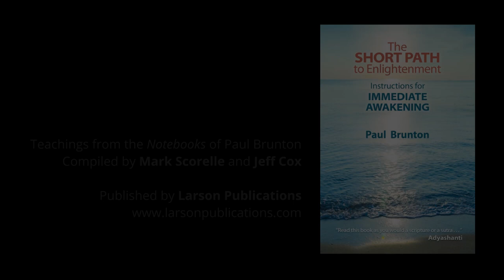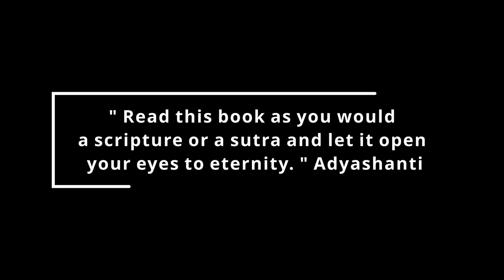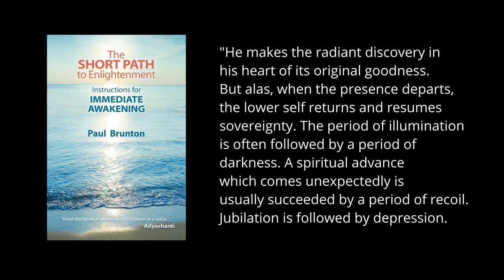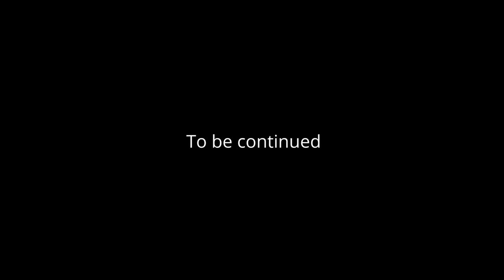The SHORT PATH to ENLIGHTENMENT I INTERVIEW Jeff Cox and Gary Goldberg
"Read this book as you would a scripture or a sutra and let it open your eyes to eternity." Adyashanti

"He makes the radiant discovery in his heart of its original goodness.
But alas, when the presence departs, the lower self returns and resumes
sovereignty. The period of illumination is often followed by a period of
darkness. A spiritual advance which comes unexpectedly is usually succeeded by a period of recoil. Jubilation is followed by depression.

A greater trial still awaits him.The Overself demands a sacrifice upon
its altar so utter, so complete that even the innocent natural longing for
personal happiness must be offered up.

As no novice and few intermediates could bear this dark night of the soul,
and as even proficients cannot bear it without murmuring, it is reserved for
the last group alone — which means that it happens at an advanced stage
along the path, between a period of great illumination, and another of sublime union."

Teachings from the Notebooks of Paul Brunton
Compiled by Mark Scorelle and Jeff Cox

JEFFREY COX
retired as co-owner of Snow Lion Publications in 2012.
Originally from Columbus, Ohio, he moved to Ithaca, New York to study
PB’s teachings with Anthony Damaini. Jeff and his wife Christi met Paul Brunton on a number of occasions and have assisted the Paul Brunton Philosophic Foundation with some of its projects.

In The Spirit with Gary Goldberg

GARY GOLDBERG
has been doing radio on WRPI ince June 1999, first with “In The Spirit” and later with “Gary’s Music Show.” ITS and GMS is broadcast on WRPI-91.5

HEAR every Tuesday
"Gary’s Music Show" from 11 am to 4 pm, and "In The Spirit" on Thursday, the same time.